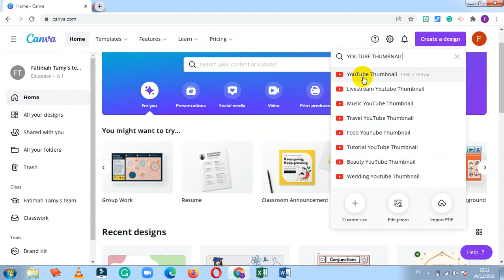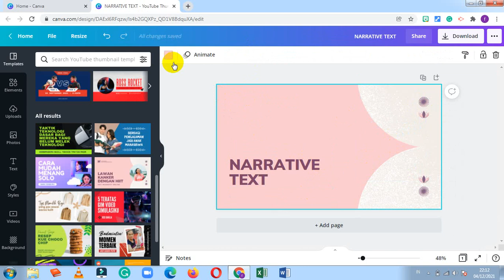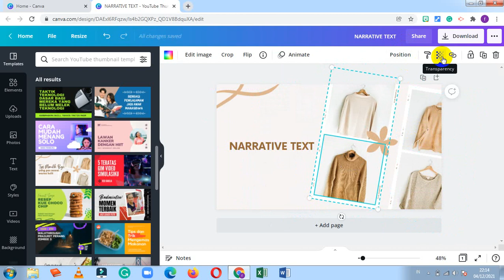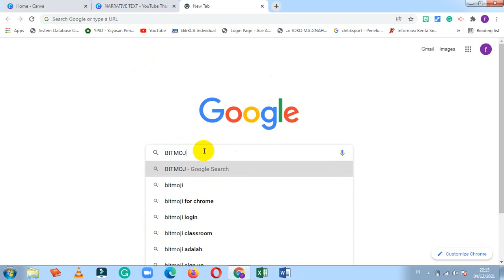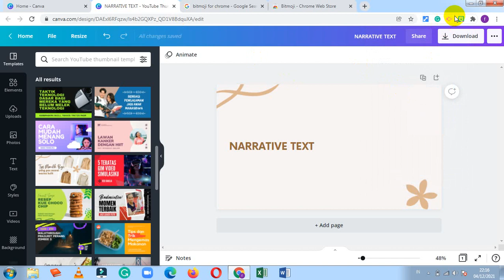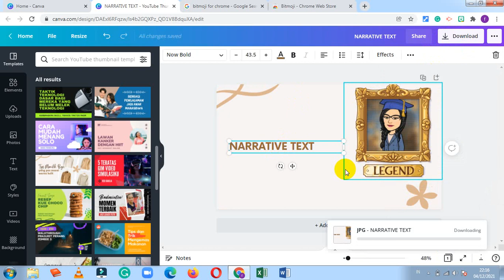HOW I MAKE MY YOUTUBE THUMBNAILS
Assalamualaikum wr.wb.
Pertanyaan yang sering miss terima adalah bagaimana miss membuat THUMBNAIL video2 di youtube channel ini. Well, caranya mudah sekali, hanya dengan menggunakan CANVA dan BITMOJI.

Tutorial lengkapnya bisa di cek di video ini ya...

Semoga Bermanfaat.
Terima Kasih